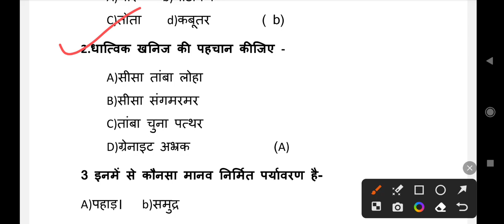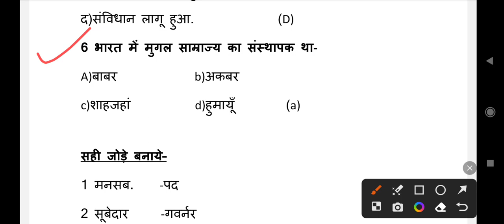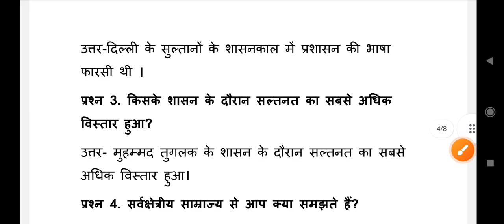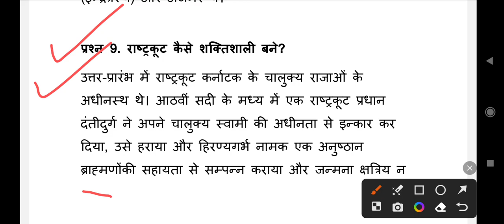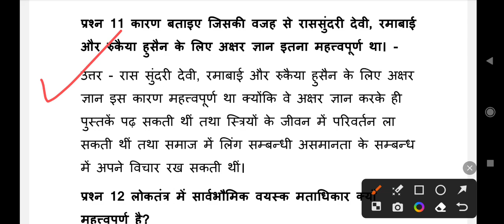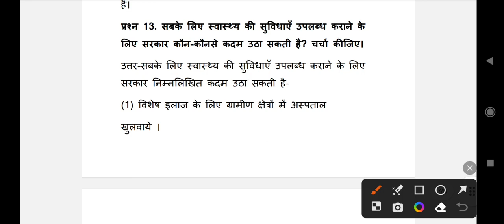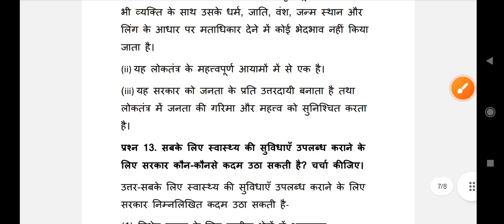class 7 sst half yearly question paper 2023 | Half Yearly Exam Question Paper / Class-7 SST